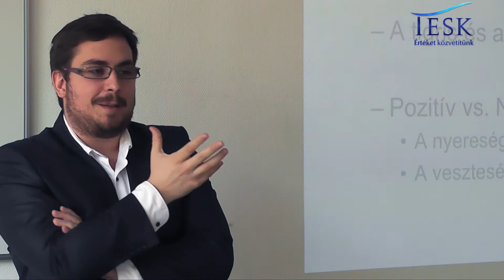TESK HR Akadémia - Gondolkodj folyamatokban!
A HR-esek többsége soha nem tanulta a HR szakmát, mégis vannak, akik még így is sikeresek.
Mennyivel könnyebb lenne, ha pontosan ismernék a szakmai alapjait!
Rendezvényeinken ebben nyújtunk segítséget!